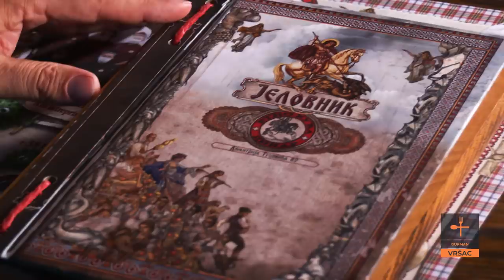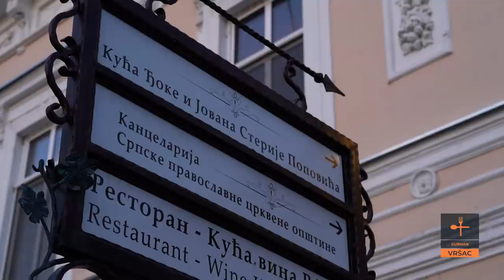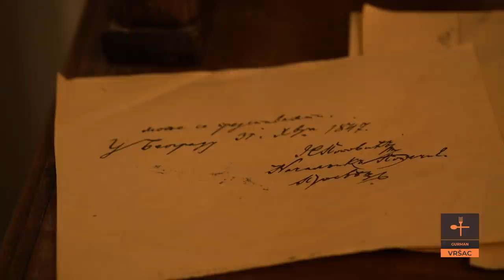Originalna MIŠELOVA šnicla, vino koje ne opija, vetrovi i paraglading | GURMAN S03 Ep.06